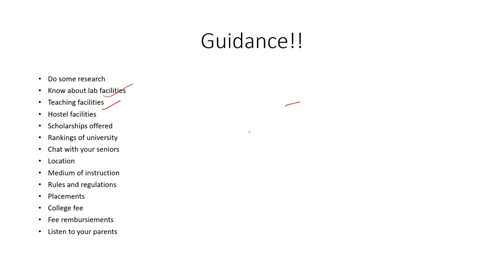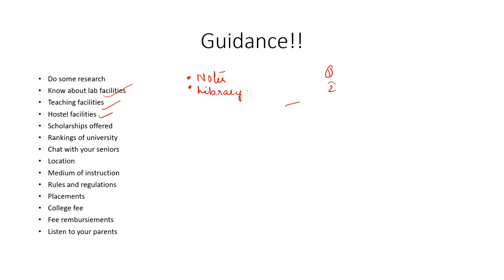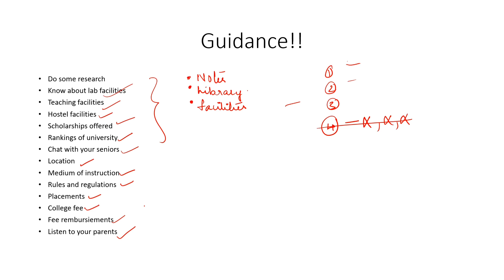How to choose your university for Post Graduation|| Points to consider before admission|| In Telugu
Hey guys
Hope you all are doing well., as the APPGCET, CPGET, and all other university level entrance examination results are out I just wanted to tell u that what are the things one should look for before gaining admission into the university or PG college., here are few things to remember., hope this video is useful for you guys